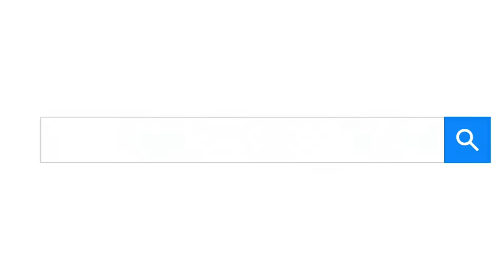Aruba.it SuperSite: Everything you need to create your website